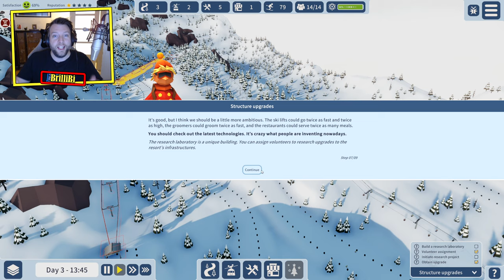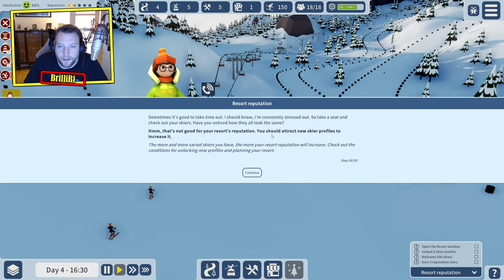SNOWTOPIA ★ Let's Test #02 ★ PistenParadies! [LET'S PLAY] [DEUTSCH][EARLY ACCESS]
★ Snowtopia Let's Play ★ #02
★ MEHR:
★ Heute schauen wir einfach mal in den Bergen vorbei! Diese wunderschönen Hügel wollen doch von unseren Wintersportfreunden befahren werden, oder? Klar! Deswegen müssen wir ein Winterparadies schaffen - Pisten, Life und alles was dazu gehört!

Seid dabei!

Steambeschreibung:

Willkommen bei Snowtopia, einer Welt der endlosen Winterfreuden.

Lege das perfekte Skigebiet an, damit deine Skifahrer fröhlich den Berg hinuntersausen. Lerne beim Planen der Pisten jeden Felsvorsprung und jede Felsspalte kennen, platziere Lifte und baue wichtige Gebäude und Einrichtungen. Stell dich der Herausforderung und erschaffe ein Skigebiet, in dem das Leben einfach immer schön ist!
Plane deine Pisten
Platziere mithilfe des ganz einfach zu bedienenden Bautools mit nur wenigen Klicks neue Pisten. Sieh dir das Gelände an und wähle die besten Strecken für die unterschiedlichen Fähigkeiten der Skifahrer.

► Alles auf Anfang:
► Die Liste: